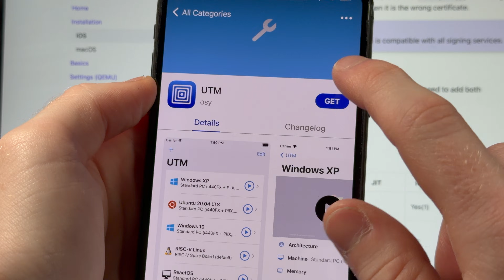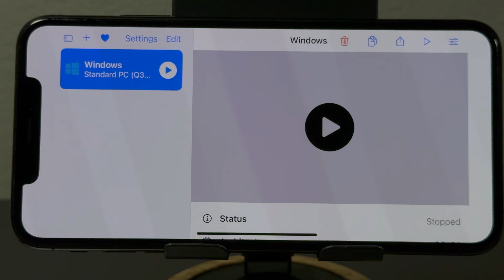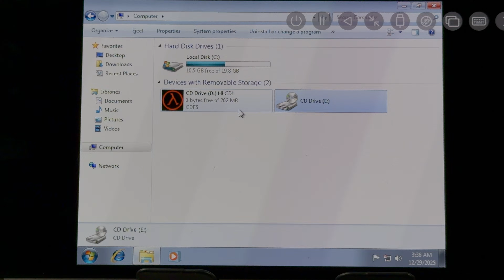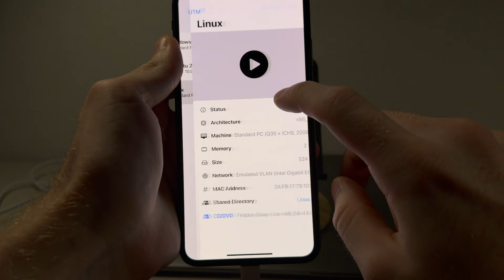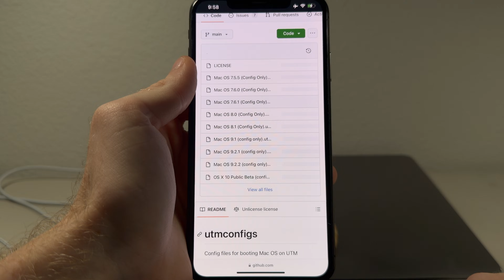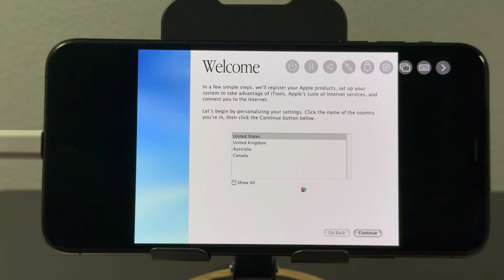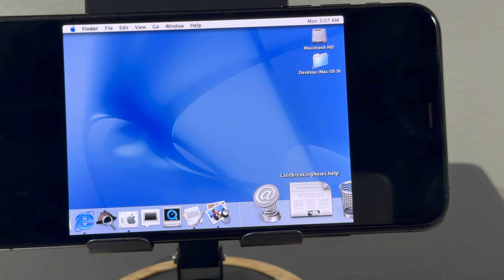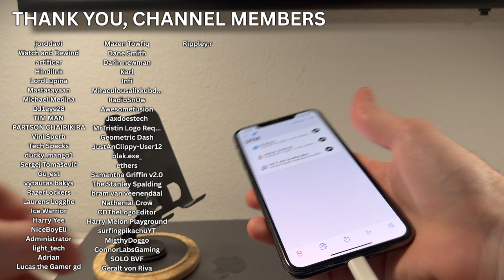Turning my iPhone into a PC... (UTM JIT)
Or you could just give iOS basic Android features either works